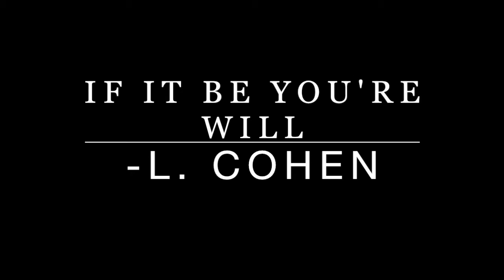If it be your will